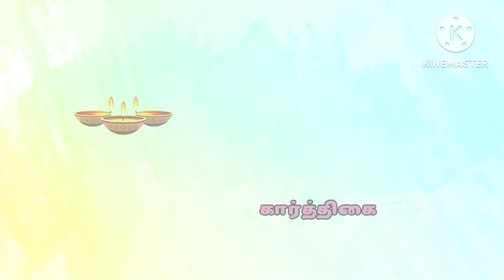தமிழ் மாதங்கள் குழந்தைகளுக்காக எளிய முறையில் |Tamil months for kids |Jeni and Jessi kids learning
hi friends,